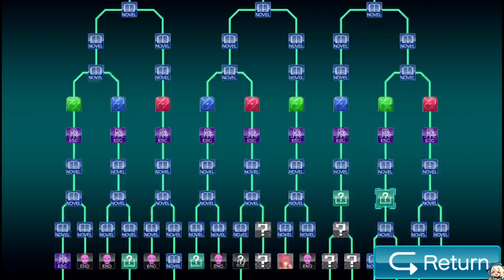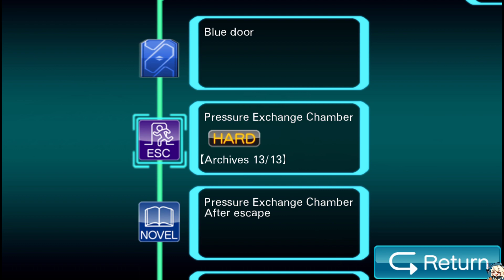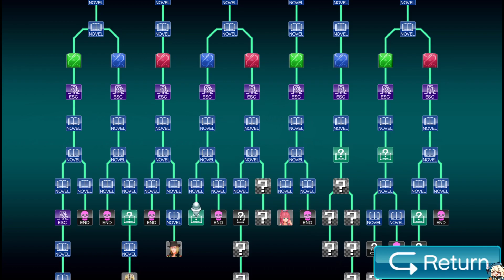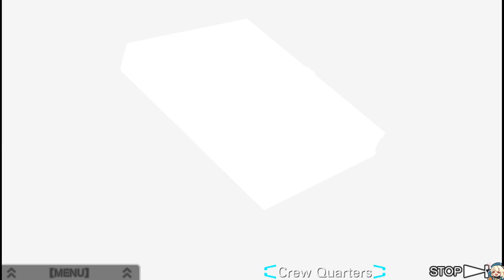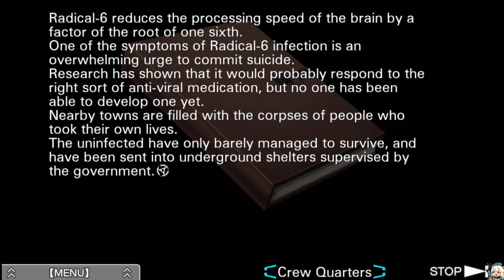Virtue's Last Reward [Part 38; Proof it wasn't murder?]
Welp, it's been a long time coming. About three and a half years, give or take, since I finished reading 999 on stream. Even longer if you count the time since I first read 999 during high school when it was on the DS.

So, why not start off the new year with a mind-blowing story like VLR? I thoroughly enjoyed 999 through and through and so far from what I've been reading, this game has been a treat to read through so far!

You'll have to bear with me on certain puzzles during this playthrough, but at least you guys watching the vod have the luxury of skipping ahead!

Anyways, I hope you all enjoy the playthrough!